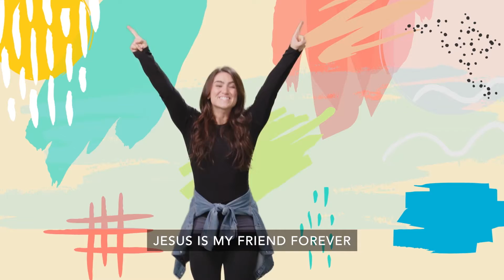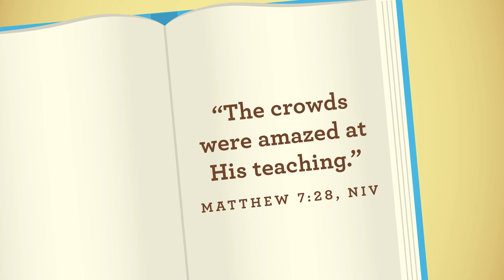1.9.2022 // PRESCHOOL - The Lost Sheep // Activity and prayer posted in the video description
Activity
Where Is the Sheep?

What You Need:
Cotton balls

What You Do:
Spread cotton balls all over the room. Then, encourage your child to stand near a cotton ball and say the memory verse with you. Have them bring that sheep to you, then encourage them to stand by another sheep and say the verse again.

Say, “I see a lot of sheep around the room. The cotton balls are our sheep. Go find a sheep and stand next to it. (Pause.) Yay! Now, let’s say our memory verse together. ‘The crowds (arms out and around) were amazed (hands to eyes like binoculars then open and close) at his teaching (hands to mouth),’ Matthew 7:28. (Open hands like a book.) Great job! Now, bring your sheep to me and find another sheep!”

Continue until all of the sheep are found and returned. Redistribute the sheep to play again if time allows.

When you are finished, say, “You did an awesome job of finding all the sheep. Jesus told us the story about the shepherd and his lost sheep because He wanted us to know that we’re all important to God. So, when I ask ‘Who teaches you important things?’, you say, ‘Jesus teaches me important things.’ Ready? Who teaches you important things? Jesus teaches me important things.”

Prayer
“God, thank You for sending Jesus to teach us so many important things and be our friend forever. All of our friends and family are very important to You, God. Thank You for loving us so, so much. In Jesus’ name we pray, amen.”

Today's Bible Story:
The Lost Sheep (Luke 15:3-7)

Remember This (Memory Verse):
“The crowds were amazed at his teaching.” Matthew 7:28, NIV

Say This (Bottom line):
Who teaches you important things? Jesus teaches me important things.